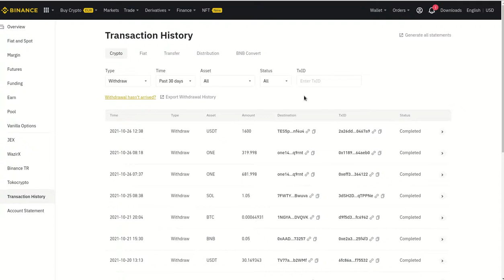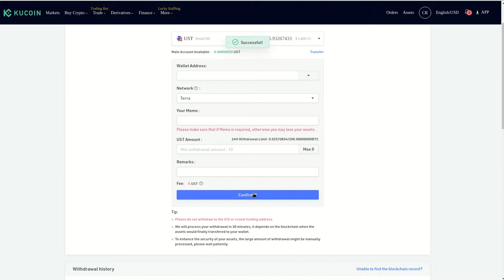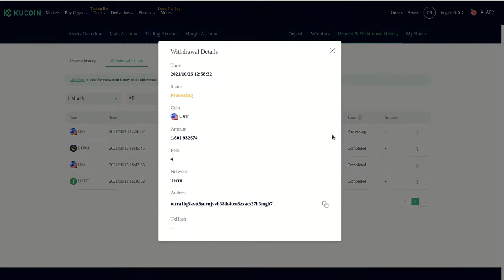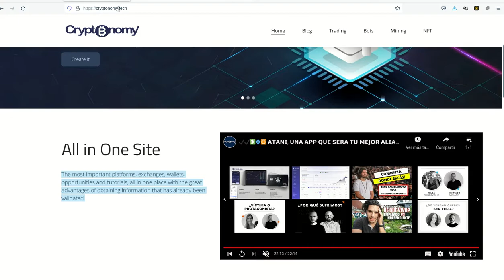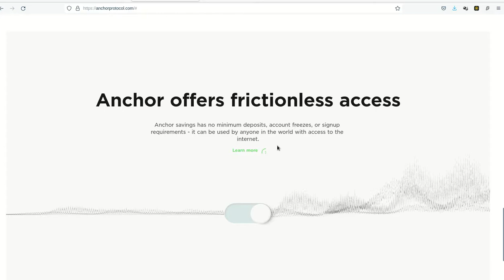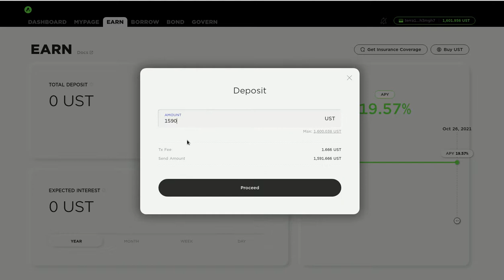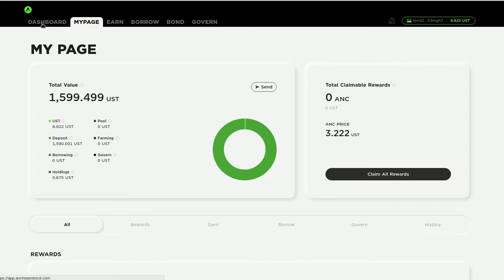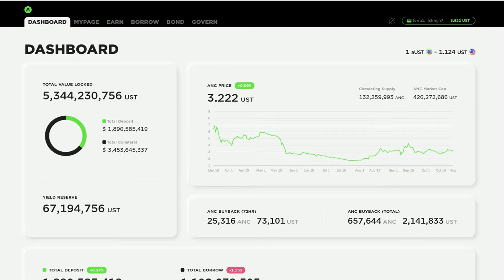19.57% DE INTERES APY EN STAKING CON ANCHOR PROTOCOL, IMPERDIBLE!!!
Hola buen dia para tod@s, en esta entrega les comparto la opcion de staking dentro del menu EARN del portal

✦  !𝗤𝘂𝗶𝗲𝗿𝗲𝘀 𝗶𝗻𝘃𝗶𝘁𝗮𝗿𝗺𝗲 𝗮 𝘂𝗻 𝗰𝗮𝗳𝗲!
🔑 ₿𝗜𝗧𝗖𝗢𝗜𝗡: 17B58WsPdg2k9nwTWN1gcTy9tquwej7Gve
🔑 𝗘𝗧𝗛𝗘𝗥𝗘𝗨𝗠
𝗘𝗥𝗖𝟮𝟬: 0x17d1dcc02ae89167de3bebd2821af1989f06a9f1